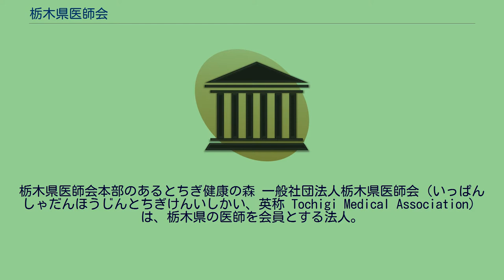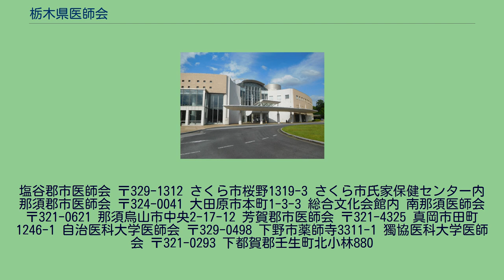栃木県医師会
栃木県医師会本部のあるとちぎ健康の森 一般社団法人栃木県医師会（いっぱんしゃだんほうじんとちぎけんいしかい、英称 Tochigi Medical Association）は、栃木県の医師を会員とする法人。
〒320-0065 栃木県宇都宮市駒生町3337-1（とちぎ健康の森内) 宇都宮市医師会 〒320-0056 宇都宮市戸祭4-1-15 上都賀郡市医師会 〒322-0061 鹿沼市千手町2506-8 下都賀郡市医師会 〒328-0043 栃木市境町27-21 小山地区医師会 〒323-0027 小山市花垣町1-13-39 小山市保健センター分館内2階 佐野市医師会 〒327-0832 佐野市植上町1678 足利市医師会 〒326-0807 足利市大正町863-5
塩谷郡市医師会 〒329-1312 さくら市桜野1319-3 さくら市氏家保健センター内 那須郡市医師会 〒324-0041 大田原市本町1-3-3 総合文化会館内 南那須医師会 〒321-0621 那須烏山市中央2-17-12 芳賀郡市医師会 〒321-4325 真岡市田町1246-1 自治医科大学医師会 〒329-0498 下野市薬師寺3311-1 獨協医科大学医師会 〒321-0293 下都賀郡壬生町北小林880